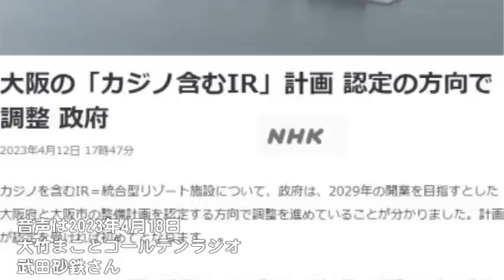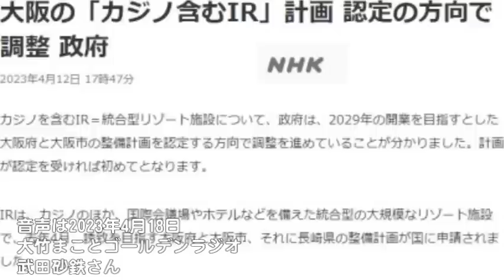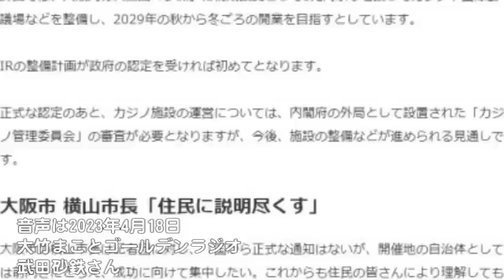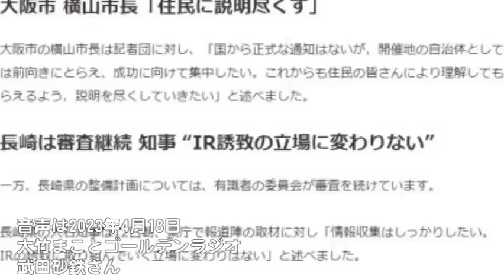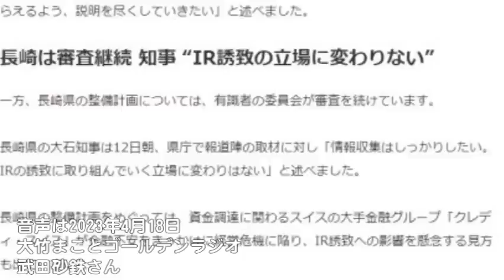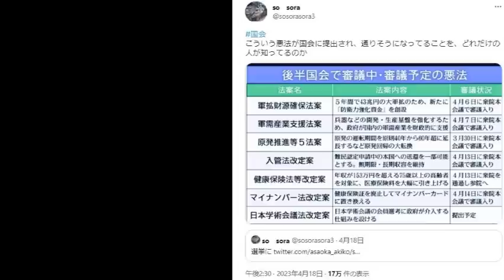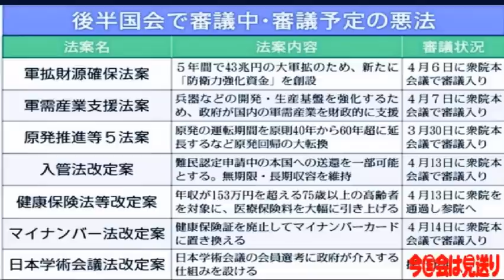選挙が終われば掌返しの維新の会？公明党の大臣はグダグダ過ぎる答弁!!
4月の課題図書は
地域主権という希望：欧州から杉並へ、恐れぬ自治体の挑戦 単行本（ソフトカバー） – 2023/1/19　岸本聡子さん